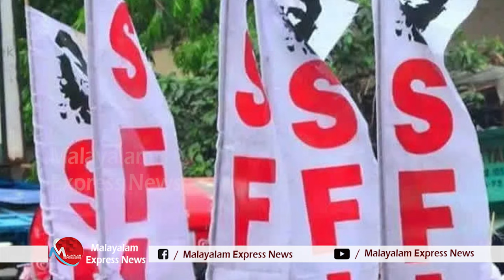പ്രതിപക്ഷം പഠിപ്പിക്കാൻ വരണ്ട വെറുതെ മുട്ടാൻ നിൽക്കേണ്ട I sfi kariyavattam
കാര്യവട്ടത്ത് കണ്ടത് ചരിത്രം SFIക്ക് ഇതൊരു പൊൻതൂവൽ തന്നെ നാണം കെട്ട് KSUവും കോൺഗ്രസ്സും